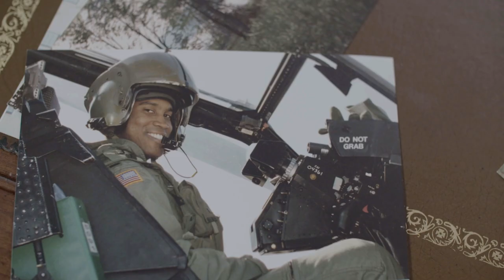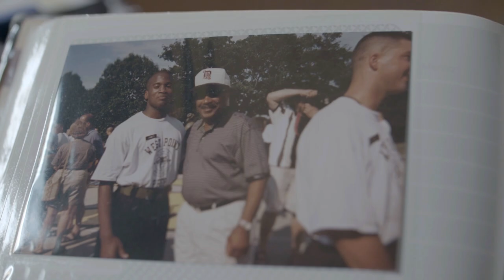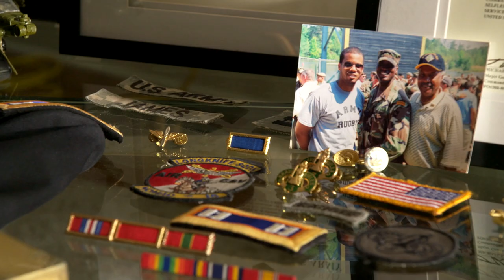John James 2022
This is the official YouTube account for John James.